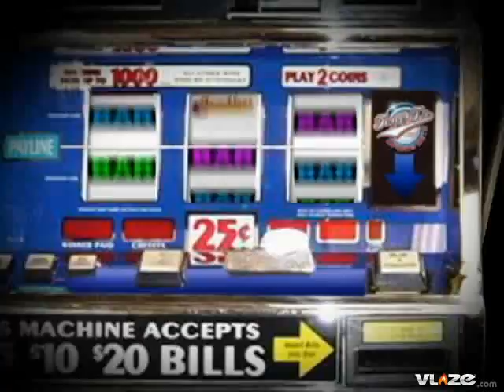Boston Celtics at LA Lakers NBA Best Bet Odds and Pick From Gamblers Television for Thursday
NBA Best Bet Thursday Boston Celtics at LA Lakers (+1) (5PM ET) (ABC)

A very tough scheduling spot for the Lakers as they completed a 4 game in 5 night stretch on Tuesday and must wheel back with 1 days rest for a day game against Boston. Awful scheduling by the NBA, which will ruin this game. It will be interesting to see how much energy Kobe Bryant will have after this horrific scheduling. The Celtics enter this game off a 3 game home stand and will be well rested. Entering their game on Tuesday the Celtics are winners of 18 straight and have won 10 of 11 on the road. The Celtics are tops in the league in defensive field position holding teams to 41.8% shooting. The Lakers will be without Jordan Farmar who may be looking at surgery that will sideline him for a month. Farmar will be missed because he had the young legs to cover Rajon Rondo. Now we are looking at Sasah Vujacic getting more minutes and having to play defense against the speedy guards. The Lakers are soft in the middle and have problems defending speedy guards. Luke Walton has seen significant playing time since December 10th and his 20 minutes on the court make him a defensive liability against Boston. The Celtics commit to defense and play much better defense than the Lakers. The Celtics defense is better and will be the more rested team in this spot. Look for Boston to get up big early in this game. If you bet halftimes take Boston in the first half and Take Boston in the game. Take Boston 1.

Selection:  Boston -1